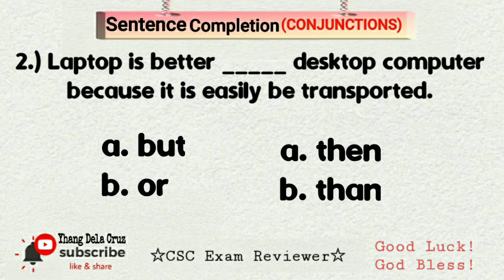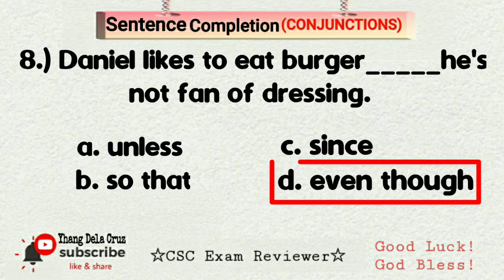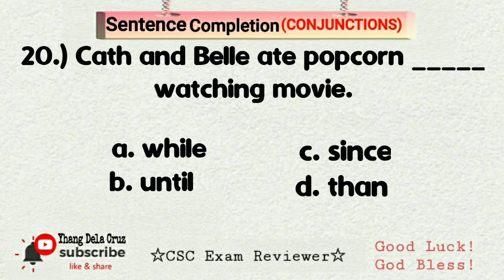CONJUNCTIONS | VERBAL ABILITY | GRAMMAR & CORRECT USAGE | CIVIL SERVICE EXAMINATION | CSE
CONJUNCTIONS▪︎ENGLISH GRAMMAR AND CORRECT USAGE

📌CIVIL SERVICE EXAMINATION REVIEWER

🔺️KEYWORDS🔺️

HOW TO PASS THE CIVIL SERVICE EXAMINATION?
HOW TO ACE THE CIVIL SERVICE EXAMINATION?
TEAM YHANG
TEAM YHANG REVIEWER
YHANH DELA CRUZ
YHANG DELA CRUZ REVIEWER